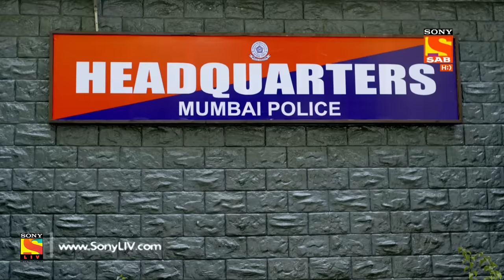Partners Trouble Ho Gayi Double - Ep 171 - Full Episode - 24th July, 2018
Episode 171:  The Buffalo
Chamko enters the police station with a buffalo and claims that a magician in a fare turned Manav into a buffalo when they both went to the fair to get an ice cream. Adi and the Commissioner are shocked to see that so Adi sends DIG to investigate the magician but things go sideways when they reach there. Watch the episode to know more.

Story/Screenplay: Ved Prakash
Dialogues: Bunty Rathore, Anant Ahluwalia
Cinematographer: Ajay Lalta Gupta
Theme and Background Music: Souvyk Chakraborty
Title Track: MeetBeats
Editing Team: Ashok Rathod, Aajay Kumar, Atul Singh
Sound: R. Murugan
Set Designer: Akshay Vayeda
Costume Stylist: Praanav
Post Production Head: Rajnish Kumar Singh, Jasbeer Singh Rawat
Production Team: Tapan Shah(EP), Naval Mishra(PC), Nilesh Gaikwad(PM)
Creative Team: Balwinder Singh Suri, Deepa Chaudhary
Head of Production: Deepa Gaikwad
Project Head: Sejal D. Painter
DI/Online: Anoop Singh, Robin Sharma, Mandeep Rai
Director: Amit Damle
Co-Producer: Shantaram Manave
Concept: Sony Pictures Networks India Private Limited
On-Air Promotion ( SAB): SAB OAP Team
Programming Team ( SAB): Saurabh Sabharwal, Manisha Pareek, Yash Kumar Pagare
Producer: Paritosh Painter
Produced By: Ideas The Entertainment Company